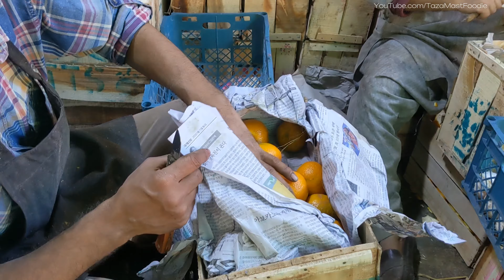Orange & Pomegranate Juice | Energy Booster Healthy Mosambi Sharbat | Street Drink Lemon Juice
Fresh Orange & Pomegranate Juice Making. Original Pure Mosambi Sharbat. Pakistani Street Drink Energy Booster Healthy Sweet Lemon & Pomegranate Juice Street Food Karachi Pakistan.

We, Taza Mast Foodie, are trying to introduce street food, fast food, dessert and snacks with tingle cooking ASMR and footage.

Address : Khoury Garden, Jodia Bazar Market Quarter, Karachi Pakistan.

How to support Taza Mast Foodie ?! HIT the SUBSCRIPTION, THUMB UP and BELL button!